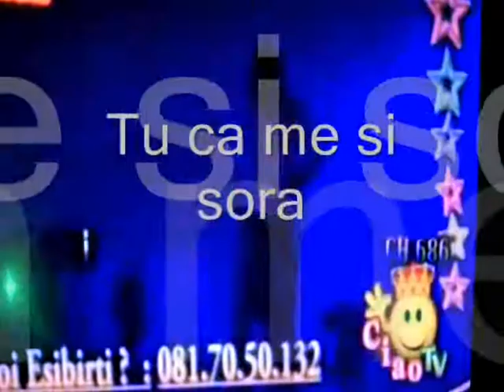Sergio Fabris feat Enny tu ca me si sora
vecchia canzone nuovo video
vai sergioooooooooooooo